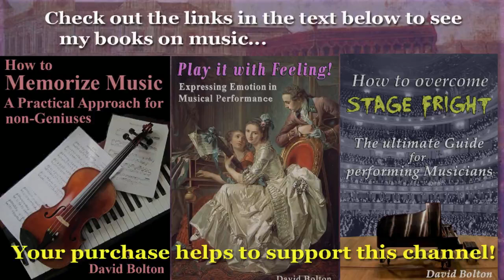Thomas Vincent (1723-1798): Lesson in d-minor, Opus 2, 1 (1755)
1) Allemand: 00:00   2) Giga: 4:25
In his teens, Thomas Vincent began studying in London under the well-known Italian composer Giuseppe Sammartini, who was a master of the oboe, and whose works were very popular. Indeed: Vincent was primarily an oboist, and is still remembered as being one of the very best of his time. He soon became Maestro Sammartini’s favorite English pupil, a fact that contributed significantly to the spread of Vincent’s fame. In 1748, Vincent published his opus 1, a set of six oboe sonatas, which soon became well-known. Yet like so many non-keyboard specialists, Vincent also played the harpsichord, and in order to please the music-loving public, he composed a set of six short suites (which he, like so many other English composers, called “lessons”) for harpsichord; he published them in 1755. The complete title of the publication is “A Sett of Familiar Lessons for the Harpsichord”.  The pieces, mostly typical baroque suite movements, show that Vincent was not just a great oboist, but also a very skilled keyboard composer.